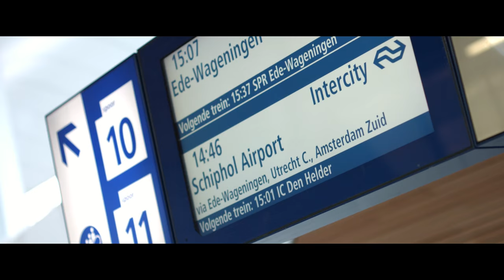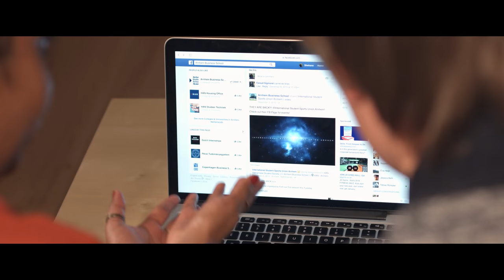Studying at Arnhem Business School in the Netherlands - what’s it like?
What’s it like to leave home? To leave behind your family and friends so you can live and study in the Netherlands? How does it feel to study at an internationally oriented school and be surrounded by over 60 nationalities every day? We asked four students to share their experiences with you.

Arnhem Business School is a renowned part of HAN University of Applied Sciences, based in the Netherlands. We provide high-quality business education in an international setting, in close collaboration with our partner universities and our partners from the worldwide business community. We train you to be a global citizen who can succeed in any modern business setting!